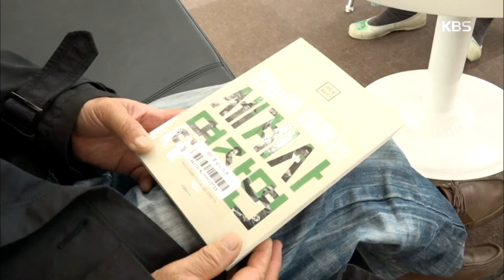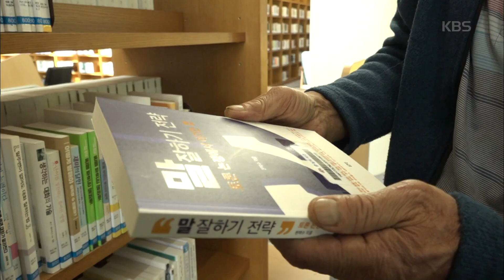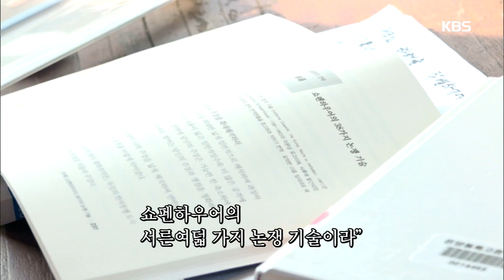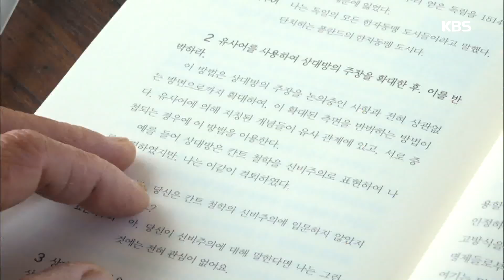손자들에게 유익한 내용을 가르쳐 주기 위해 공부하는 사보 씨 [인간극장 Screening Humanity] 20191129